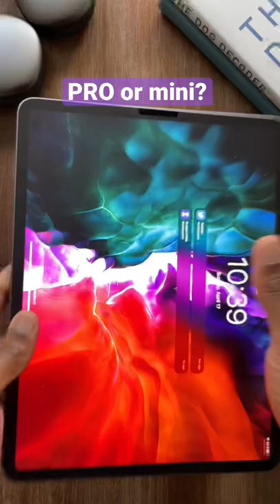Would You Pick the iPad Mini?